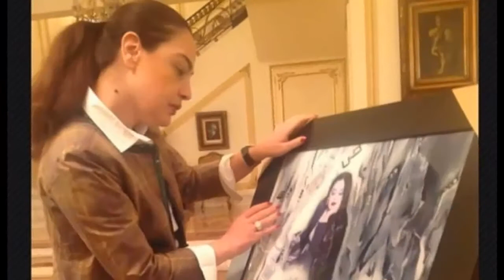7 فنانات تنشرن صور منازلهن لأول مرة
7 فنانات تنشرن صور منازلهن لأول مرة

في هذا الألبوم جولة على منازل الفنانات اللواتي نشرن صور منازلهن لأول مرة هذا العام و إتسمت بالرقي و الفخامة و هؤلاء الفنانات هم:

1). شريهان
2).إليسا
3). هيفاء وهبي
4). أحلام
5).غادة عبدالرازق
6).دنيا بطمة
7). نانسي عجرم